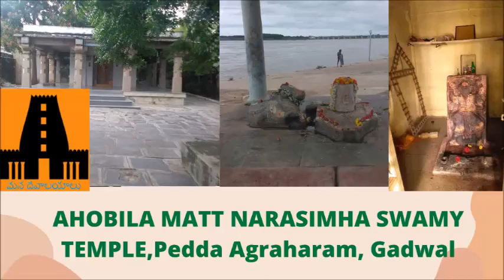Narasimha Swamy Temple,Pedda Agraharam,Gadwal